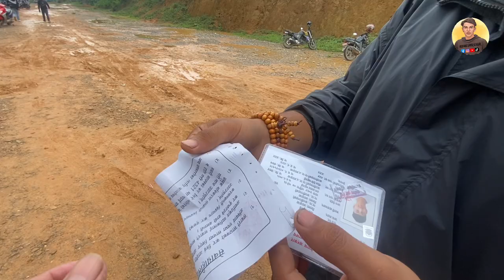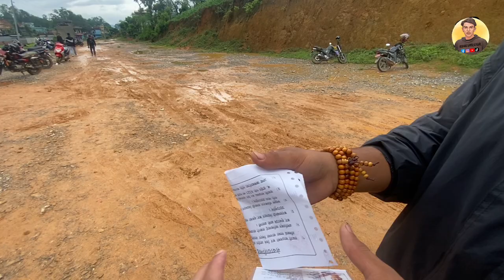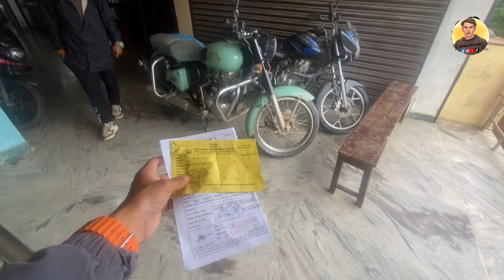ko pani licence aauni vayo But Police Station jana paryo 😩 Police Case 🙄 kina..?